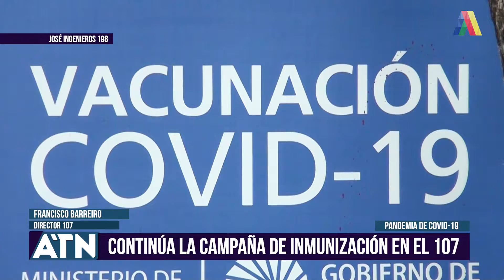CONTINÚA LA CAMPAÑA DE INMUNIZACIÓN EN EL 107 I ATN (06-04-2021)